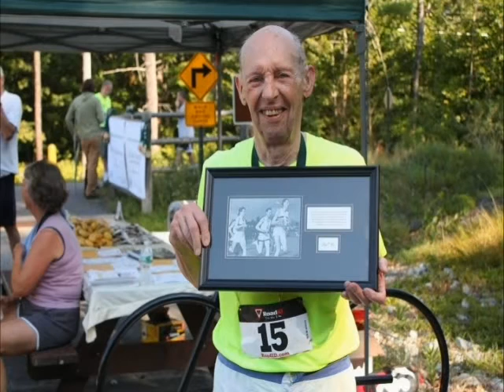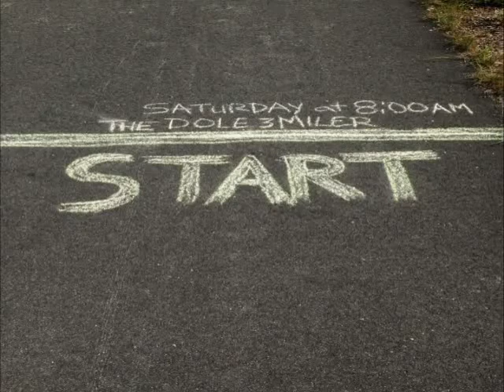Meet George Dole: He Ran in the Race When Roger Bannister Broke the 4 Minute Mile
George Dole, the man from Oxford, who ran alongside Roger Bannister the day Bannister broke the four minute mile.  Mr. Dole now presides over a fun-run in his name every year.  This year, they have specially made clothing modeled on the running togs he and Bannister wore in the famous 1954 record-breaking race.